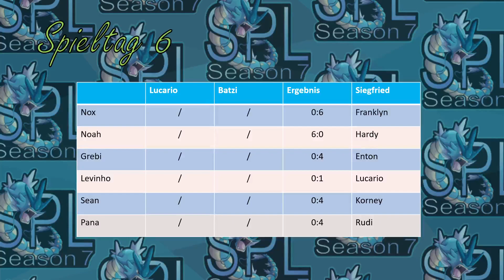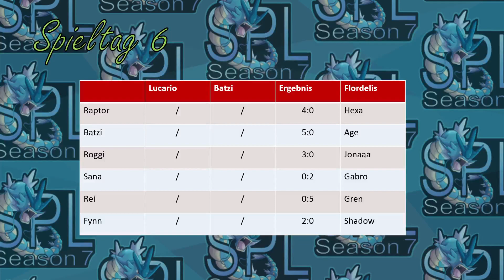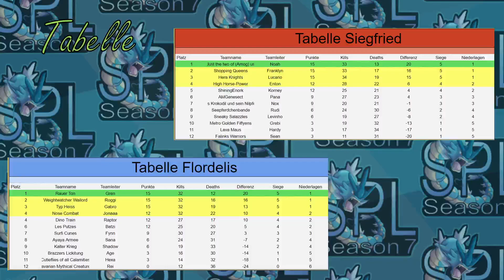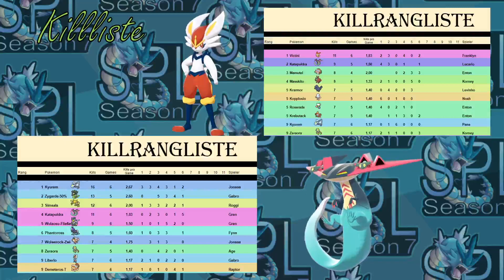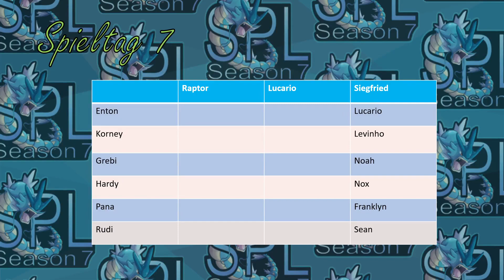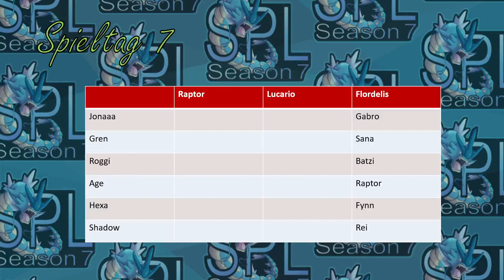SPL Talk S7 Spieltag #6 | Die Verspätung wird keine Gewohnheit, versprochen c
Raptor, und Lucario reden über den sechsten Spieltag der SPL.